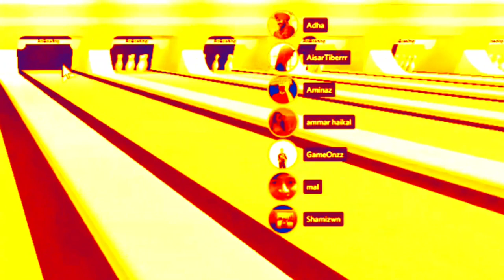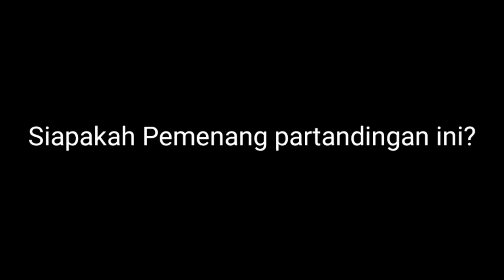New Content Creator Roblox Malaysia Tournament (RoBowling)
gg that was fun.. insyallah nanti kita jumpa lagi akan datang.. :)